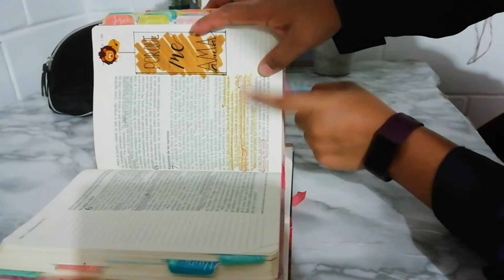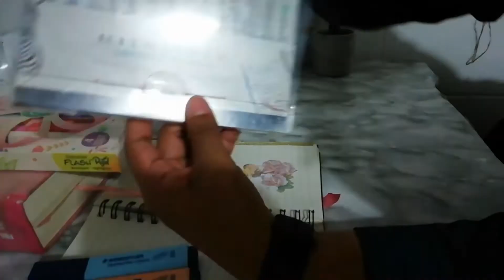Subraya o Marca tu biblia con código de colores + Bible color code + Bible journal +devociónal